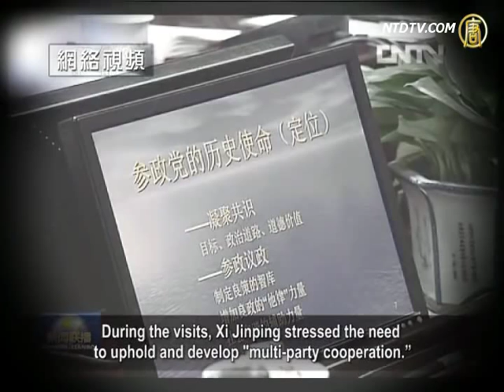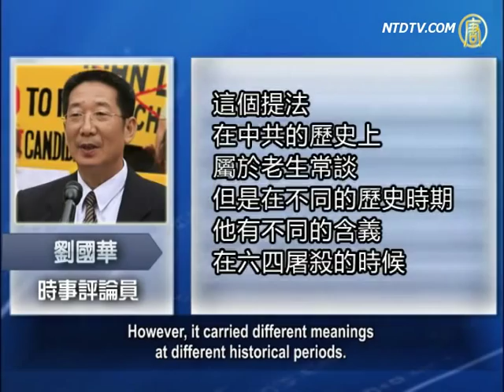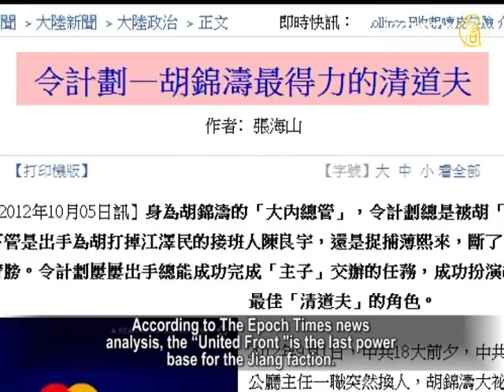Ling Jihua Accompanies Xi Jinping to Meet Multi-Parties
Xi Jinping, the new Chinese Communist Party (CCP)
General Secretary has been busy since the 18th Congress.

On December 25, Xi Jinping visited various
democratic parties, and the National Federation
of Industry and Commerce, to deliver a speech.

Xi stressed the need to adhere to
and develop"multi-party cooperation."

Xi was accompanied by Li Zhanshu, the
Central Office Director, and Ling Jihua,
the United Front Work Department Director.

Apparently, a rumor that Ling was letting go
was exposed as a scheme from Jiang's faction.

Mainland media reported that on December 24 -25,
Xi Jinping made several visits to different democratic parties.
This included; the Revolutionary Committee of the
Chinese Kuomintang; China Democratic League;
China Democratic National Construction Association;
China Association for Promoting Democracy;
Chinese Peasants and Workers Democratic Party;
China Zhi Gong Dang; Jiu San Society;
Taiwan Democratic League Central, and
China Federation of Industry and Commerce.

During the visits, Xi Jinping stressed the need
to uphold and develop "multi-party cooperation."

Liu Guohua, political commentator: "This idea
has been repeated often in the Party's history.
However, it carried different meanings
at different historical periods.
During the Tiananmen massacre, the eight parties
were asked to speak out on behalf of the CCP.
The eight parties are meant to represent
the voice of the Chinese people.
In reality, however, they are like puppets,
under the manipulation of the CCP."

Liu Guohua also believes that talking
about multi-party cooperation under the
current situation is different from the past.

Liu Guohua: "From a historical viewpoint, the
CCP has the lowest prestige in Chinese history.
The Chinese people are against the government,
due to the oppression from the corrupt officials.

Their revolt is universal, which damages the CCP.

During the spring of 2012, the Wang Lijun and Bo Xilai
incidents further exposed the darker side of the CCP.
Now it wants democratic parties to continue to play
the role of a vase, and dress up for the CCP."

Wu Fan, editor-in-chief of the American Chinese Journal
of Chinese Affairs, believes that these so-called parties did
not dare to go against any decisions or actions of the CCP.

Wu Fan stressed that this is also one of the
CCP's strategies to annually stage this show.
Therefore, for Xi Jinping to mention
multi-party cooperation is nothing new.

Wu Fan: "Multi party cooperation is phony,
but one-party dictatorship is real.
It's like two sides of a coin,
both positive and negative.
A one-party dictatorship, and
a multi-party cooperation.
The most important leaders inside these
parties are secret members of the CCP.
All the eight parties' expenditures
come from the national treasury.
The CCP appropriates the
funds and supports them.

Thus, they normally follow behind the CCP.

In addition, Ling Jihua, Director of the United Front Work Department of the CCP Central Committee, and Li Zhanshu,
Director of the General Office of the CCP Central Committee
also accompanied Xi Jinping during his visits and talks.

Sources revealed that Ling Jihua and Li Yuanchao
would served as deputy head of Hong Kong
and Macao Work Coordination Group.

Apparently, the high levels of the
CCP are supporting Ling Jihua.

Ling was the former director of the
General Office of the Central Committee.

Now he is the director of United Front Work Department.

According to The Epoch Times news
analysis, the "United Front "is the
last power base for the Jiang faction.

Ling will be the one to clean up Jiang's faction.

Wu Fan: The "United Front Work Department is to
unify the Communist Party. It listens to the CCP.
If you are against the CCP, you become the
target of the United Front Work Department.
Besides, the United Front Work Department
is also an intelligence department.
It is a secret service department,
especially overseas.
The United Front Work Department is not only
about a united front for the Chinese in China.
It is also for foreigners outside of China.
It is all about deception and bribery."

The Epoch Times reported that because Ling was
the central figure in the investigation of Wang Lijun
and Bo xilai, he interfered with the interests of Wang
and Bo's support figures in the background.

Their supporters were Zhou Yongkang and Zeng Qinghong.

Zhou and Zeng are part of the
so-called "blood debt faction".
This is because of their serious involvements
in the persecution of Falun Gong.
Thus, Ling has become the target of a series
of hatred attacks from Zhou and Zeng.
Zhou Yongkang not only created the Ferrari
incident and had Ling's son assassinated.

He also discredited Ling and his family members.

Zhou'intention is to stop Ling
from attacking Bo and himself.